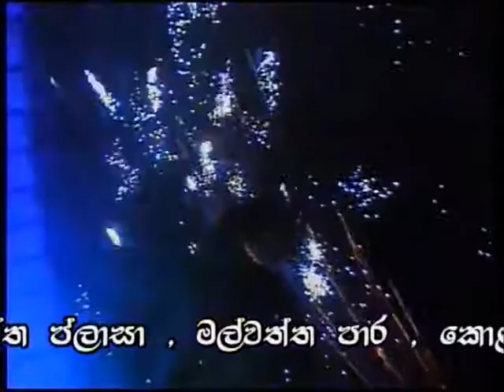kumarasiri Pathirana with Golden Shadows Live Show